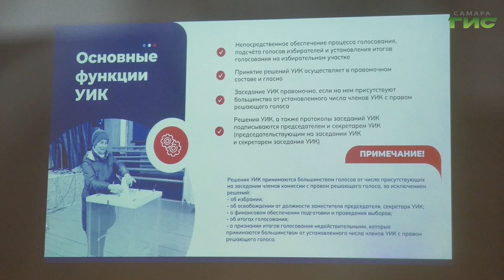В Самарской области продолжается обучение независимых наблюдателей за выборами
В Самарской области продолжается обучение общественных наблюдателей на выборах. Для активных граждан Советского и Красноглинского района провели форум-семинар в ДК "Октябрь". Наблюдатели 6,7 и 8 сентября будут следить за легитимностью избирательного процесса главы региона, а в отдельных муниципалитетах - депутатов в представительные органы власти. Какими знаниями необходимо овладеть наблюдателю, чтобы обеспечить общественный контроль в ходе голосования, расскажем в нашем сюжете.